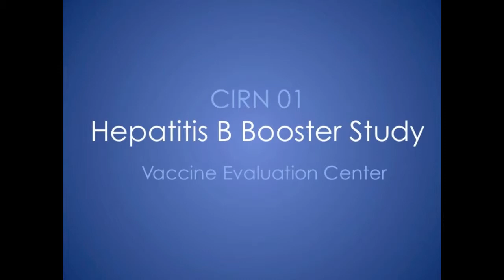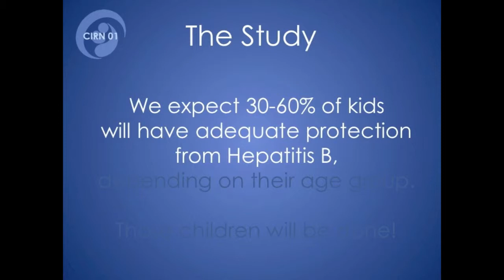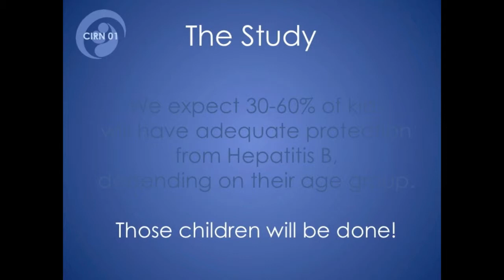Hepatitis B Vaccine Evaluation Project - VEC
Researchers at the Vaccine Evaluation Center (VEC) are studying whether the Hepatitis B vaccine that children had as babies is still protecting them many years later. If not, a booster vaccination may be needed. The study findings may help doctors find out if all older children should get a routine Hepatitis B booster vaccine in school.

Why are we doing this study?

Hepatitis B is a virus that attacks the liver and can cause serious illness and chronic disease later in life including liver cancer. The Hepatitis B vaccine protects against this infection but we don’t know how long protection lasts after vaccination of babies. By taking part in this study, you and your child can find out if the Hepatitis B vaccine is still giving protection or, if not, whether a Hepatitis B vaccine ‘booster’ dose will help to keep your child safe from the disease.

Children 10-11 years old or adolescent 15-16 years old can participate.